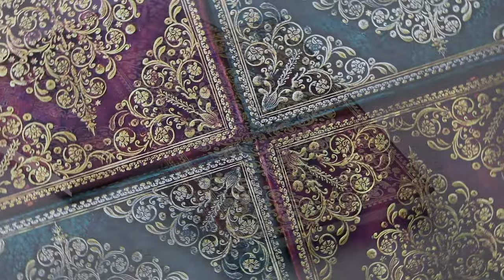Diamond Rosette Now Available as Hardcover Journals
After first launching Oceania and Viola as 2021 planners, we heard your feedback loud and clear – we needed to offer these as hardcover journals, too!

Inspired by an Italian book binding dating to 1620, our Diamond Rosette series showcases a floral pattern and rosette motif. With filigreed fronds twirling in knots, it resembles an elaborate rose window.

Learn more about these new midi journals on the Endpaper Blog